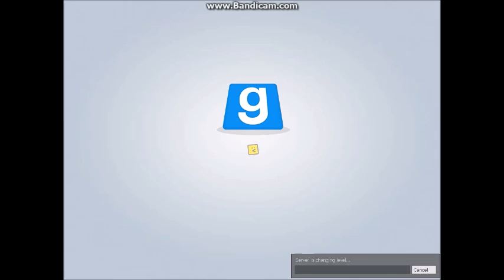Let's Play TTT #001 - Innocenten Spaß